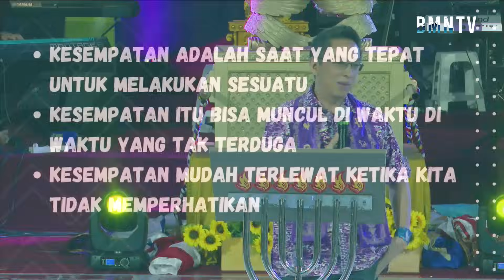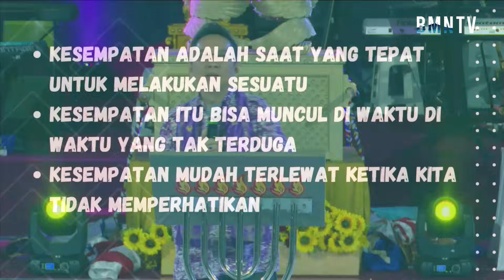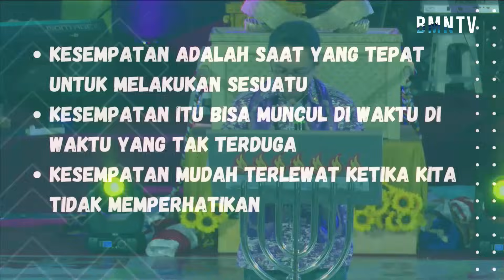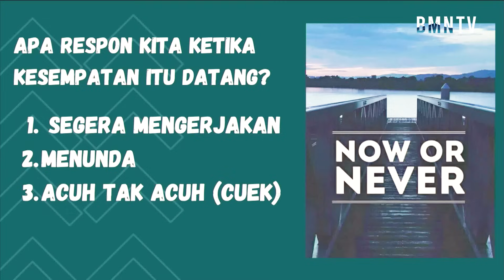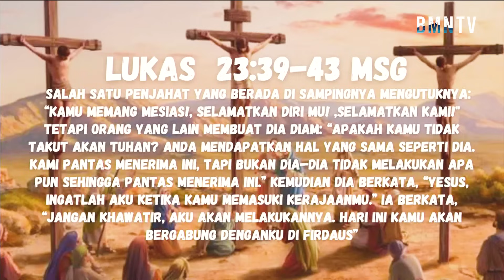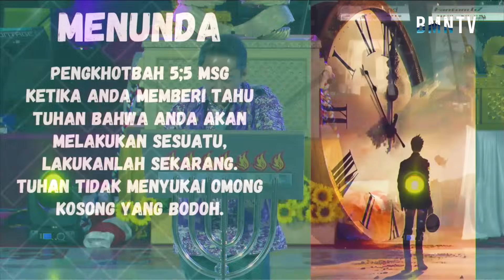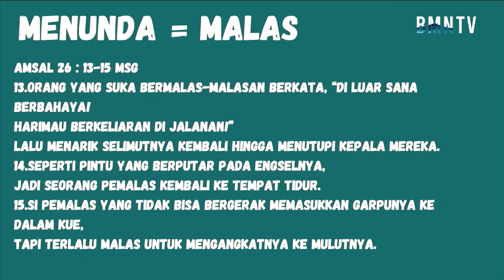Kesempatan - Ev. Steve Alfa